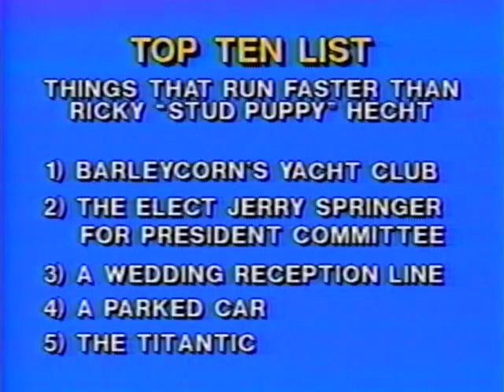WCET Jack - Ricky Race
From the 1986 Action Auction Credits Master Videotape Reel.